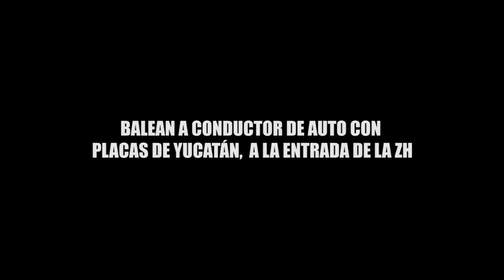BALEAN A CONDUCTOR DE AUTO CON PLACAS DE YUCATÁN, A LA ENTRADA DE LA ZH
Se tiene conocimiento de un auto tipo Aveo, color rojo vino, con placas de Yucatán, que fue víctima de disparos sobre las avenidas Bonampak y Cobá. La zona se encuentra bajo control y tranquilidad con presencia de elementos de las corporaciones policiales. Se reporta al conductor del auto herido. Se recomienda no transitar por esta zona para no congestionar el tráfico vehicular.